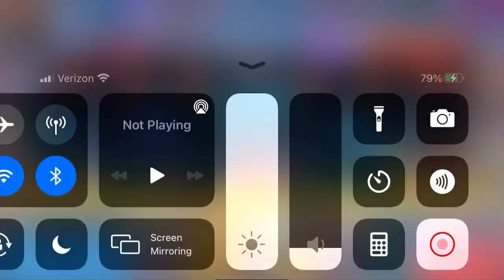I came in Second place in Tournament￼ 😁￼